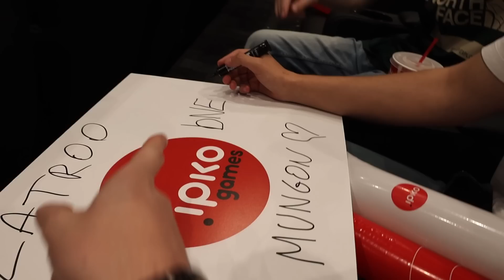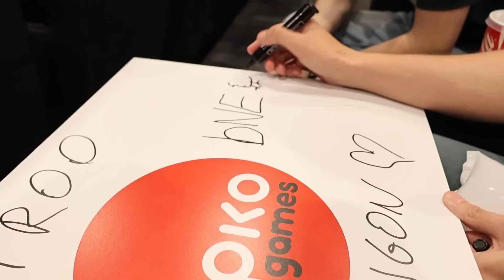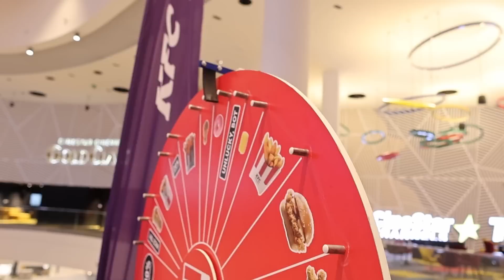Jemi Shku Në CSGO Tournament !! Kush Fitoi ?? - VaddaVlogs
👋🏻 Hej, Shpresoj që kjo video të ka pëlqy, mos prito me shtyp butonin like 👍🏻

Instagrami Përsonal: @valdrinkelmendi14
Instagrami i Kanalit: @itsvadda

Ejani me mua në aventurat e mia!